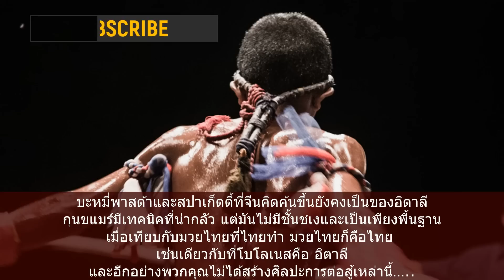ป้าข้างบ้านดิ้นหนัก! คอมเมนต์ชาวอาเซียน แห่ชื่นชมยินดีมวยไทยบรรจุยูโรเปี้ยนเกมส์ 2023 ยกเว้น....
ยินดีต้อนรับเข้าสู่ช่อง SPORTS COMMENT กันอีกเช่นเคยนะครับ คลิปวีดีโอนี้แอดก็มีคอมเมนต์ของชาวอาเซียนมาฝากเพื่อนๆกันนะครับ ก็สืบเนื่องมาจากที่คณะกรรมการโอลิมปิกยุโรปได้บรรจุมวยไทยลงในการแข่งขันยูโรเปี้ยนเกมส์ 2023 ซึ่งก็มีเพจ Asian SEA Story ก็ได้โพสต์ข่าวนี้เอาไว้เช่นกันนะครับ เมื่อหลายวันที่ผ่านมา ซึ่งก็มีคอมเมนต์ของชาวอาเซียนเข้ามาคอมเม้นกันมากมายเลยครับ หลายคอมเมนต์ก็แสดงความยินดีที่มวยไทยได้ถูกบรรจุเข้าสู่การแข่งขันยูโรเปี้ยนเกมส์ และที่แน่นอนว่าต้องมีคอมเมนต์แซะ คอมเมนต์เคลม จากชาวกัมพูชาครับ ที่ยังคงเคลมมวยไทยอย่างต่อเนื่องครับ